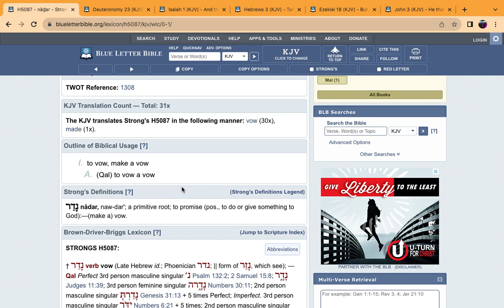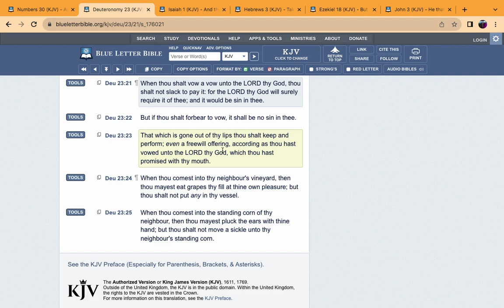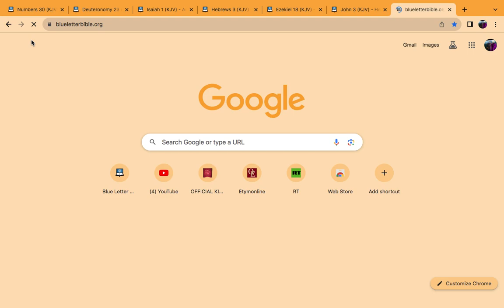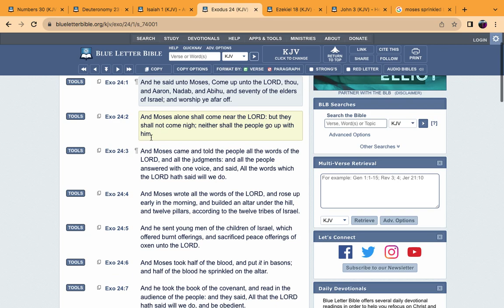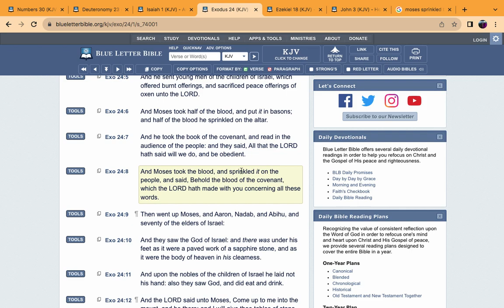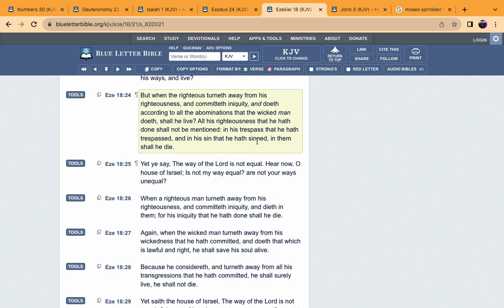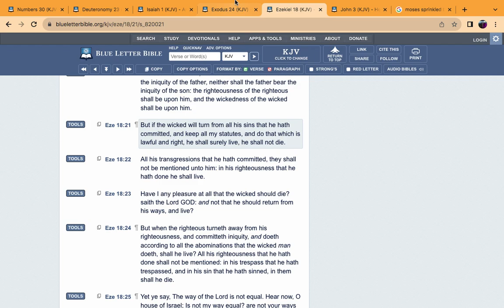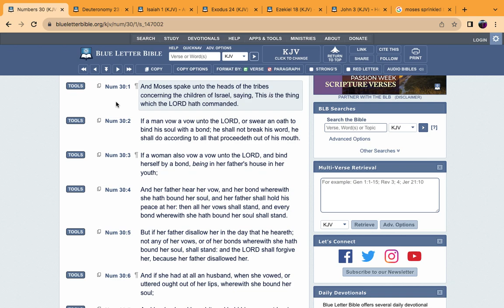Being in the truth is a form of a vow unto the LORD